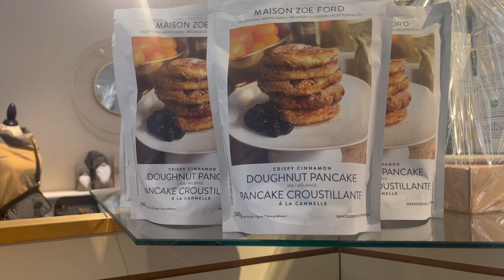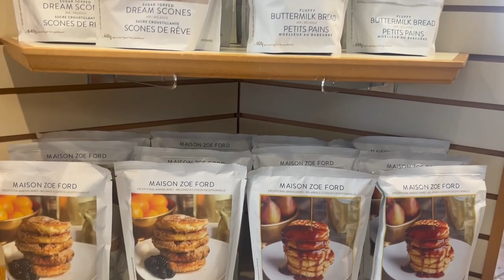Latest Arrivals: Premium baking mixes make you a pro in the kitchen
Products with incredible recipes and top quality ingredients which allow you to create fresh, bakery quality results with ease! 🍪

Chef Jo Notkin was on Top Chef Canada Season 8 & Wall of Bakers judge.